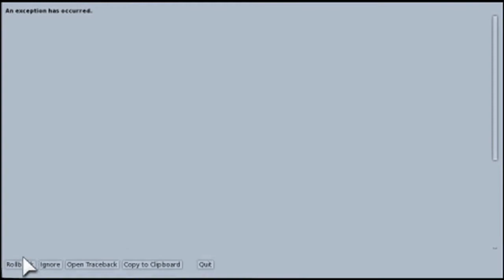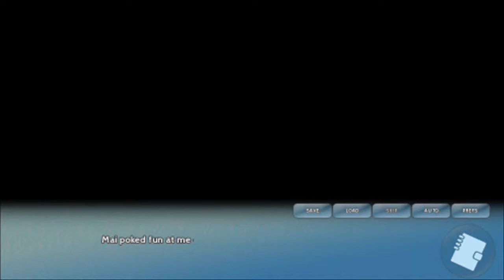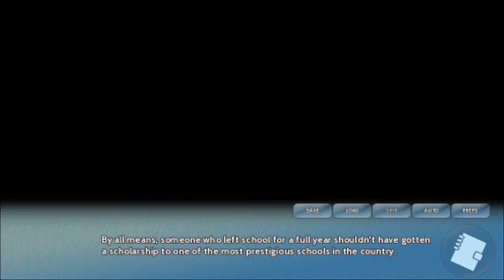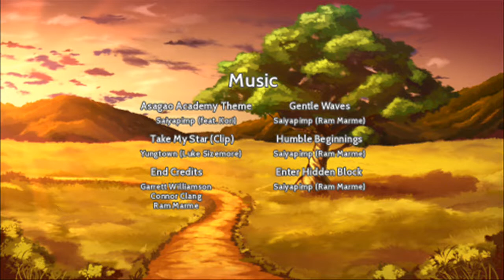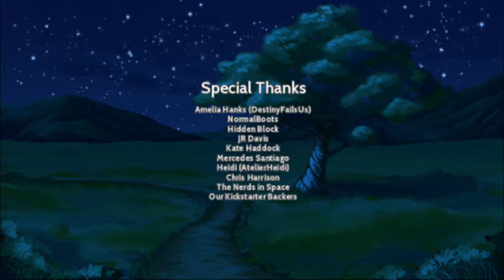Asagao Academy: Normal Boots Club #35 (SHANE ROUTE BLIND LP BAD END FINALE)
This is the final part to my blind LP of the Shane Route! See what happens!... tsk, tsk--it's the bad end. Luckily it's not the worst case scenario.

Good Ending: (Coming Soon)

The other endings will be posted soon, and as soon as they are, this paragraph will be replaced with links to those videos.

Lick and Scrubside!